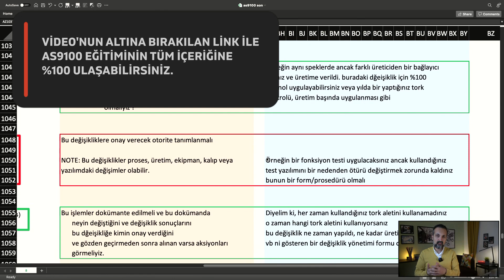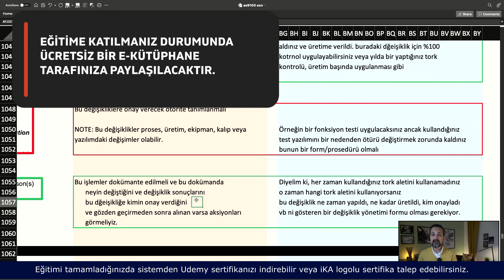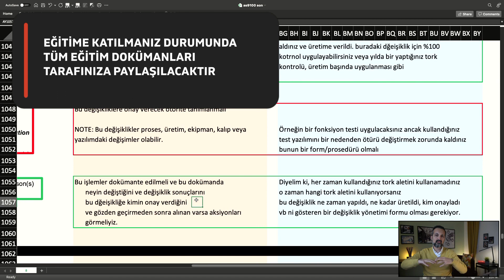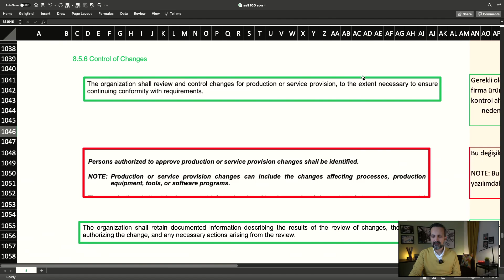AS9100 Standardı (L280 Standart maddesi 8 5 6)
EĞİTİM LİNKLERİ:

*AS9100 UZAY, HAVACILIK VE SAVUNMA SEKTÖRÜ KALİTE YÖNETİM SİSTEMİ EĞİTİMİ

İKA DESTEK PROGRAMI:
* Alınan her eğitim için +1 ücretsiz eğitim desteği
* E-kütüphane (Handbooks, tezler, sunumlar vb.)
* iKA logolu sertifika
* Ömür boyu erişim (7/24)
* 30 gün içinde para iade garantisi

AS9100, havacılık, uzay ve savunma endüstrileri için kalite yönetim sistemi standartlarına dayalı bir sertifikasyon sistemidir. Bu standartlar, kalite yönetim sistemi gerekliliklerini tanımlar ve bu sektörlerdeki şirketlerin ürünlerinin ve hizmetlerinin kalitesini artırmak için bir çerçeve sunar. AS9100 standardı, ISO 9001 kalite yönetim sistemine dayanır ve bununla birlikte havacılık, uzay ve savunma endüstrilerinin özel gereksinimlerini karşılamak üzere genişletilmiş bir dizi gereksinim içerir.

AS9100 kalite yönetim sistemi, şirketlerin ürün ve hizmetlerinin güvenilirliğini, güvenliğini ve uyumluluğunu artırmak için tasarlanmıştır. Bu standartlar, üretim süreçlerinde titizlik, kalite kontrolü, belgelendirme prosedürleri, izlenebilirlik ve müşteri memnuniyeti gibi konuları kapsar. Bu sayede, havacılık, uzay ve savunma endüstrilerinde faaliyet gösteren şirketlerin ürünlerinin ve hizmetlerinin uluslararası standartlara uygunluğunu sağlamalarına yardımcı olur.